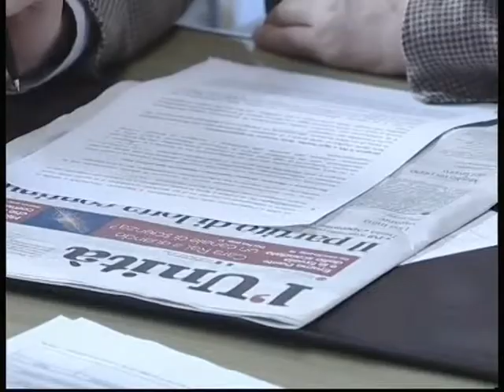conferenza stampa Carlo Emanuele Trappolino